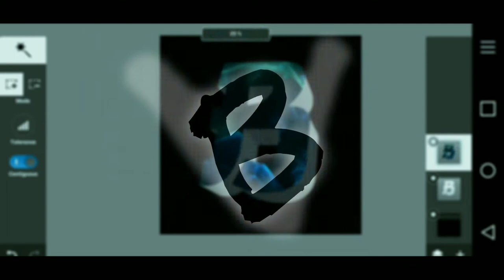-Speed Art- Avi logo practice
▶Bio: Im currently 13 at the comment, i make Graphics on my phone and i do some other things like tutorials and Gaming. If you pay I work my hardest for you, and  have a great day.◀

▶If you wanna seee my stuff before i post it? heres all my contacts◀

Google+: Black Artz

Twitta: Black Artz or @TonyFX6